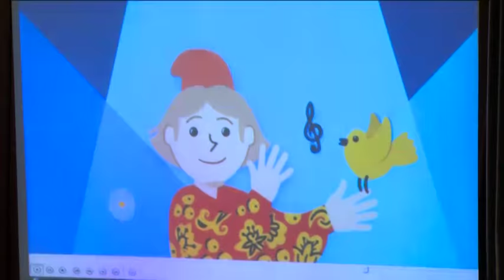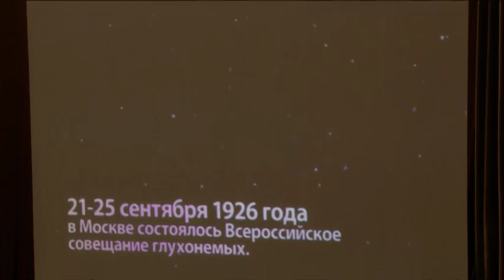90-летие Всероссийского общества глухих отметили в Щёлкове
90 лет в тишине. Юбилей отметило всероссийское общество глухих. На данный момент организация объединяет  около 90 тысяч граждан с нарушениями слуха. Торжественные мероприятия в честь юбилейной даты прошли в Щёлковском районном культурном комплексе. Подробности – у Александры Гранич.